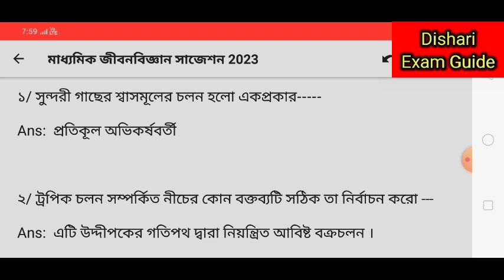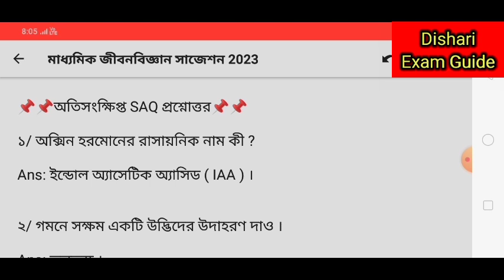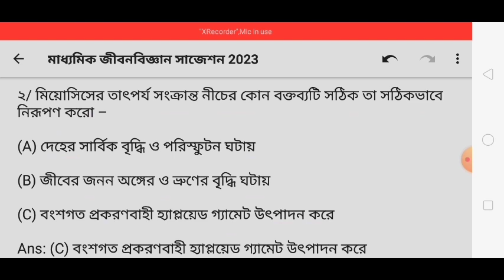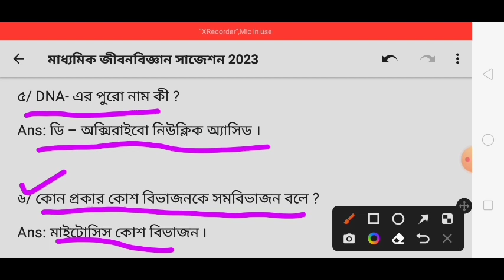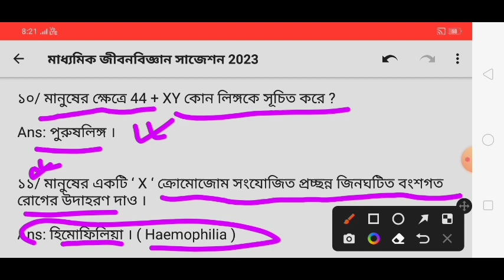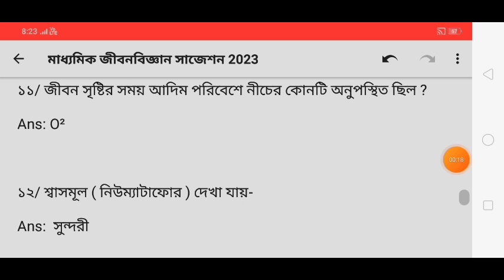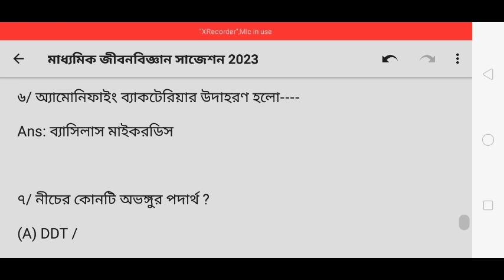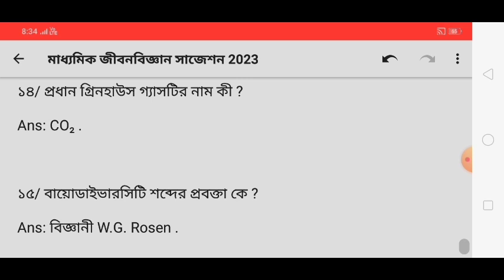madhyamik life science MCQ suggestion 2024/madhyamik life science last minute mcq suggestion 2024